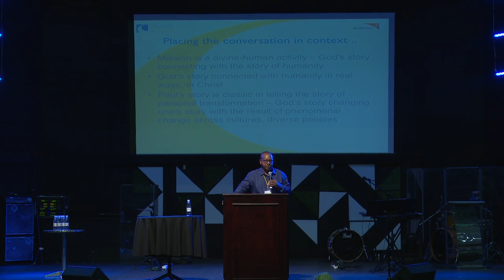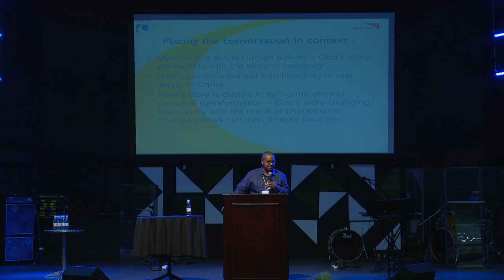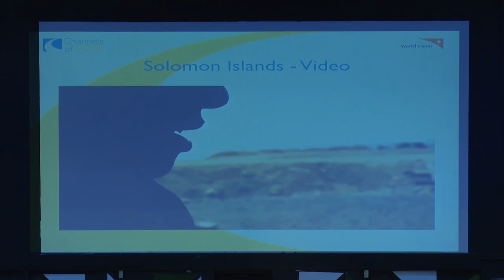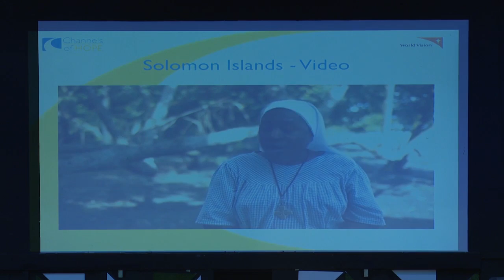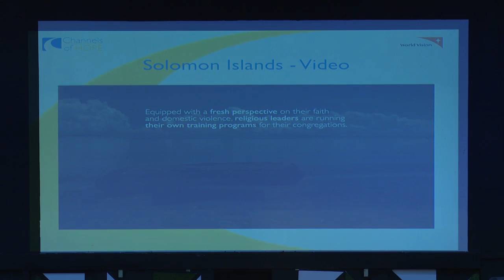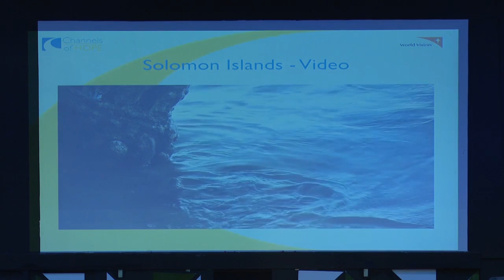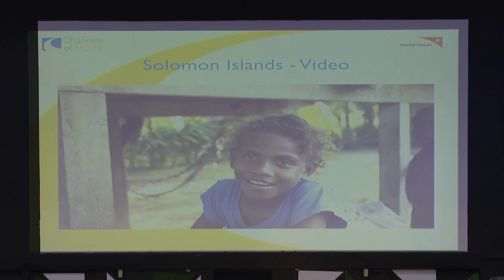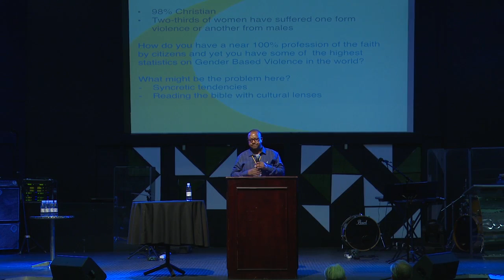Equitable Relationships: The First Steps | Maclean Dlodlo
Lecture from 2016 CBE International Conference "Truth Be Told" in Johannesburg, South Africa.

Maclean Ndabezinhle Dlodlo is a Christian leader currently serving with World Vision Global Centre teams as Senior Advisor for Faith and Gender in Development. His present role involves providing leadership in the development and implementation of strategies and approaches that enhance World Vision’s partnership with faith/church communities in planned and sustained response to gender injustice.

His career as a church partnership specialist with World Vision has over the years also included integrating biblical theology in developmental programs, building local capacities for peace, and HIV & AIDS prevention, care and advocacy.